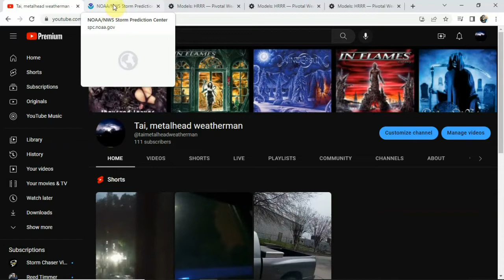Thanksgiving & Black Friday Forecast! Marginal Severe Threat Around The Gulf Coast Today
Here's The Thanksgiving & Black Friday Forecast! Some interesting weather for some of you ahead of the weekend... Stay safe and happyholidays